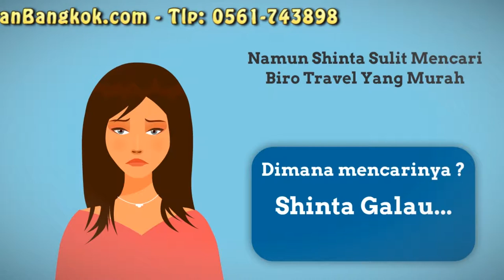Testimoni Klien Paket Tour Bangkok Pattaya Phuket - Liburan Bangkok com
Bandingkan sendiri Pelayanan dan Harga Paket Tour Bangkok kami dengan biro travel wisata lainnya se Indonesia...